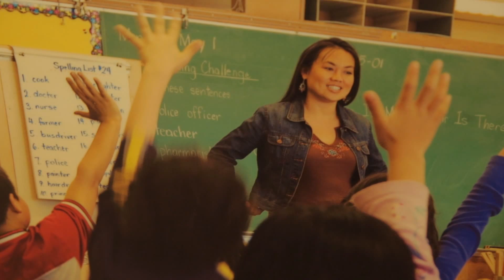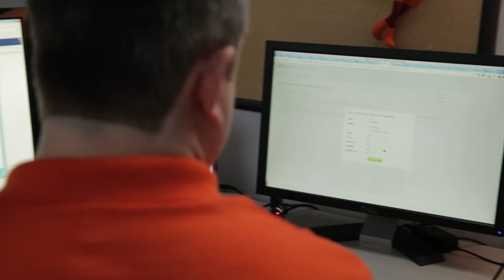VIF International Education runs its Global Learning Platform 3x Faster with VMware vCloud Air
VIF International Education, headquartered in Chapel Hill, North Carolina, provides an exchange program for international educators who want to teach in the United States, and offers educational programs and resources to develop global citizens. When usage for its Learning Center platform grew from 1,500 to more than 8,000 users in one year, the platform experienced outages and bandwidth issues that impacted the user experience. By migrating to vCloud Air, the platform has 99.999 percent availability, providing a consistent experience for teachers, while using only one-third of the compute resources as the on-premises facilities.

"Using VMware as our platform gives us the opportunity to only be limited by what we think we can do. We know the platform is going to work regardless, so it's one less step we have to worry about when planning for a big project. We know it'll do what it is that we need it to do; we're only limited by our imagination as far as what ideas we have to make global education happen." -Mark Haney, Senior Systems Engineer, VIF International Education